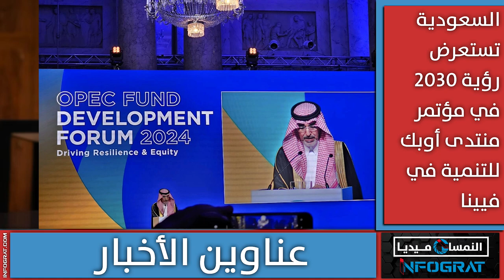الحزب الإسلامي النمساوي يعتزم خوض الانتخابات ودراسة تؤكد أن تغيير مزود الكهرباء يوفر 950 يورو